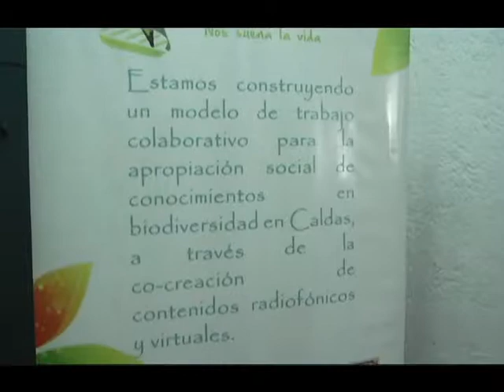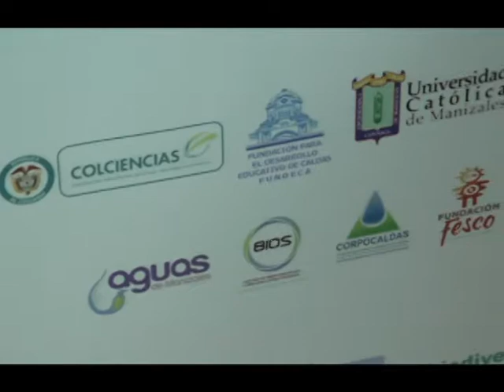Nota Ambiental Caldas Biodiverso